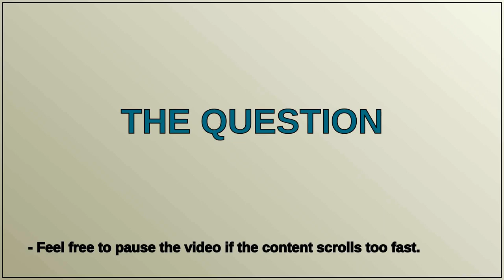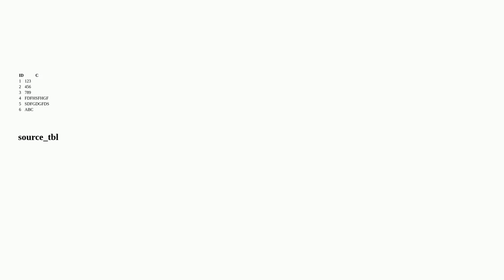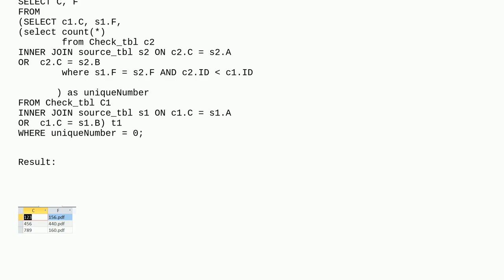Dba: Filtering query where data appears in more than one column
Filtering query where data appears in more than one column

A special thanks goes out to the community

  ms-access